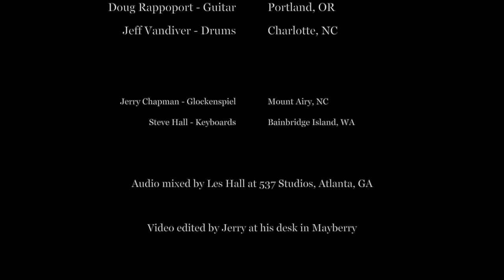The "Virtual" Spirit of Radio!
Musicians come together from across the country to pay tribute to this amazing song!

Carl McPhail Jr - Bass, Austin TX
Stephen McSwain- Vocals, Portland OR
Doug Rappoport - Guitars, Portland OR
Jeff Vandiver - Drums, Charlotte NC

Jerry Chapman - Glockenspiel and Excellent Video Editing, Mayberry NC
Steve Hall - Keyboards, Bainbridge Island WA

Audio mixed (incredibly well!) by Les Hall, 537 Studios, Atlanta GA